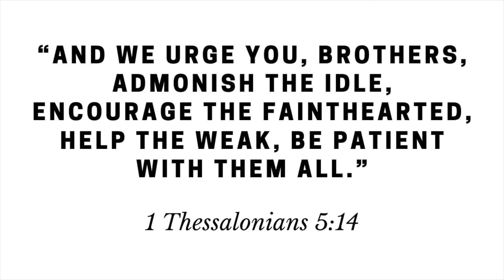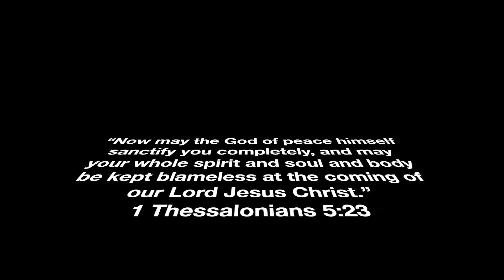Common Prayer - 1 Thessalonians 5